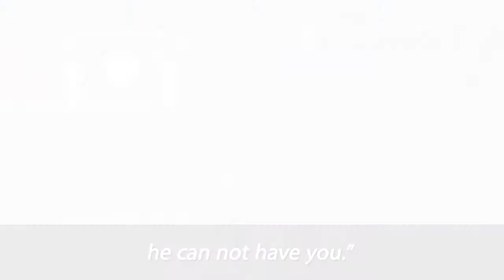07/09/2020 - One Minute Message - IBOC - Pastor Rickie Rush